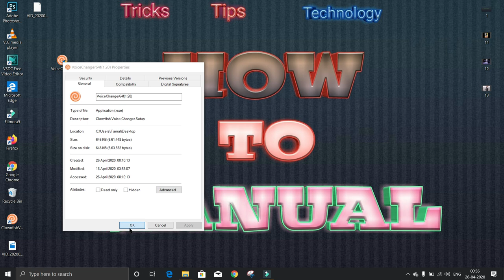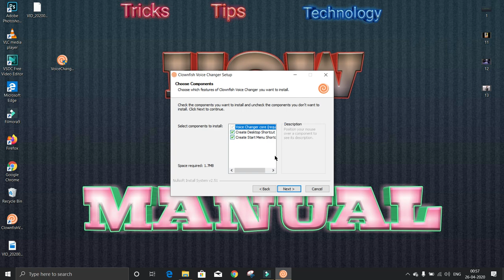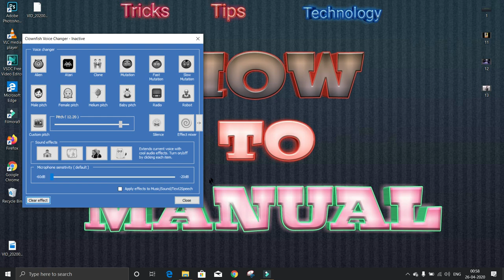How to install real time voice changer(645 KB) in your PC.[Bengali] How to Manual.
[Bengali] In this video I will show you How to install real time voice changer software in your PC.
Clownfish size is very small 645KB only.